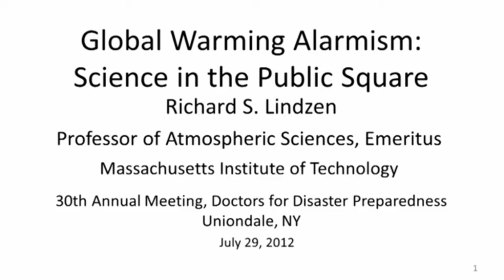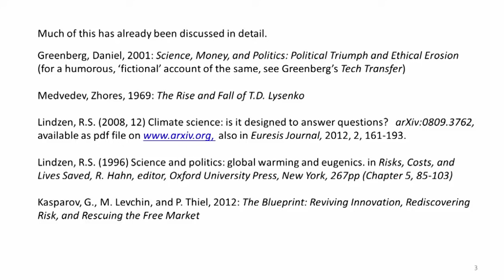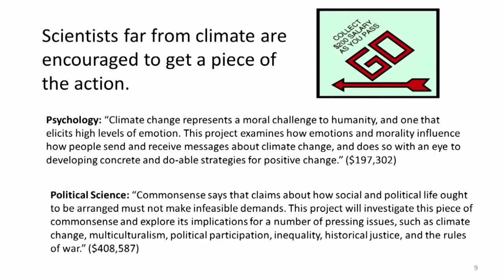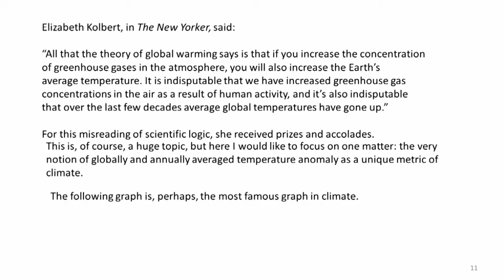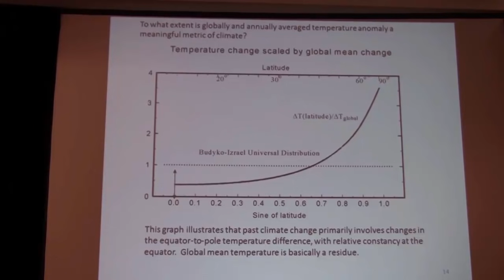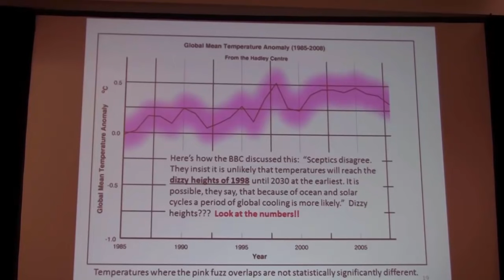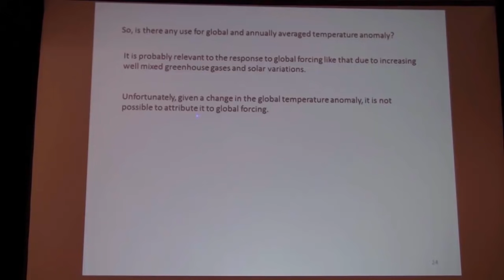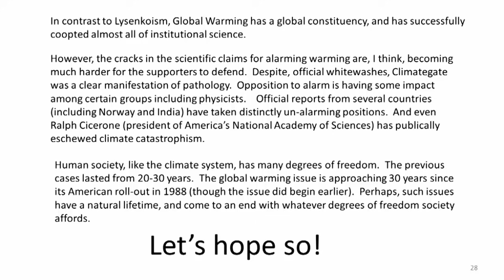Global Warming, Lysenkoism & Eugenics - Prof Richard Lindzen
Climate Scientist Prof Lindzen gives his take on the climate 'debate'.